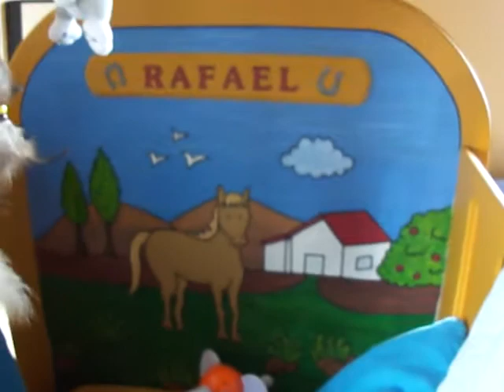Casi 5 meses en la cuna con el piano